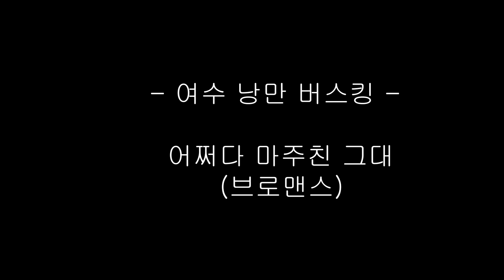어쩌다 마주친 그대#여수 낭만 버스킹#팁으로 100만원 ?원이쌤TV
여수 낭만 버스킹 정말  잼있게 놀다 왔습니다.